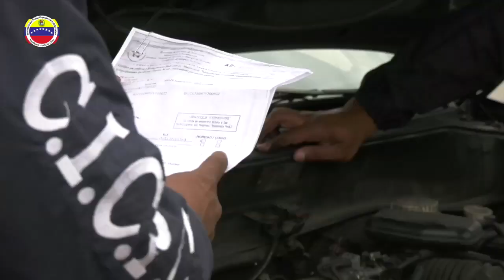ESCLARECIMIENTO DE CASOS POR EL CICPC